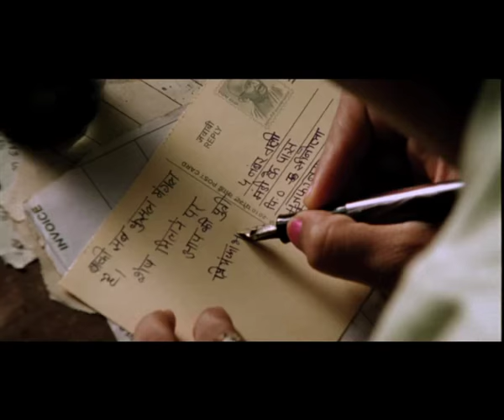UNICEF Total Sanitation TVC - Priyanka Bharti Featuring Vidya Balan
Director: Vibhu Puri
Producer : Janani Ravichandran
DP : Mohana Krishna
AD : Anand Kanti , Ravish Bhatt
Art : Amit Ray & Subrata
Wardrobe : Kristi De Cunha
Production : Ganesh Shetty, Pankaj Dayani , Pria Mundra, Avinash Viswanathan, Rajiv Gaur
Post Production : Avitel
Agency : Ajay Gahlaut , Anu Gulati , Chandana Agarwal , Ankur Gupta , Sankalp Srivastava